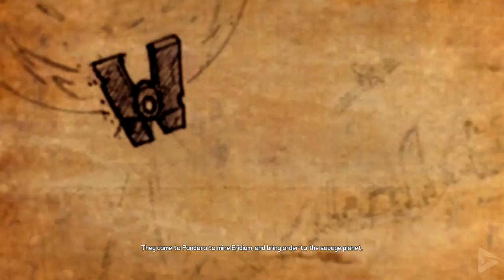BORDERLANDS 2 All Cutscenes (Game Movie) 【Full Game / 1080p HD / 60FPS】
Set five years after the events of Borderlands, Handsome Jack, the game's main antagonist, has taken over the Hyperion Corporation, declared himself Dictator of Pandora and taken all of the credit for finding the Vault -- going so far as to claim responsibility for killing the Destroyer. Jack has also blotted out much of the light on the planet by having a giant orbiting H-shaped base set in front of Pandora's stationary moon, creating a 'big brother' atmosphere throughout the planet. The new group of Vault Hunters in Borderlands 2 are tasked with killing Jack and returning peace to Pandora.

Borderlands 2 begins with the protagonists on a train to an unspecified location to begin their search for the vault. The train turns out to be a trap set by Handsome Jack, to kill all who search for the Vault. The Vault Hunters defend themselves long enough to reach a train car filled with explosives and a 'dummy' Handsome Jack look-a-like. The detonation causes the train to crash in the Arctic Wasteland, with our new team strewn across the wreckage. The game picks up with the Vault Hunters waking up to Claptrap digging through the remains. The mysterious Guardian Angel then contacts them and explains that Handsome Jack must be killed, directing players to rescue the four original Vault hunters from Hyperion's clutches to accomplish this.